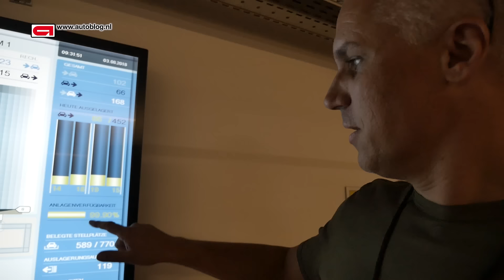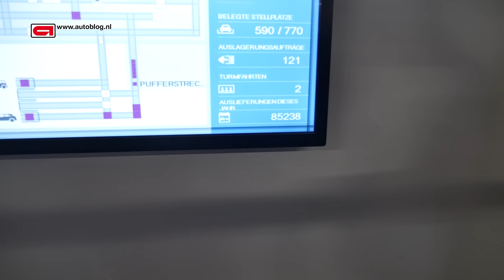Dit zijn de Volkswagen aflever-torens in Autostadt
Hier worden ieder jaar tienduizenden Volkswagens afgeleverd.